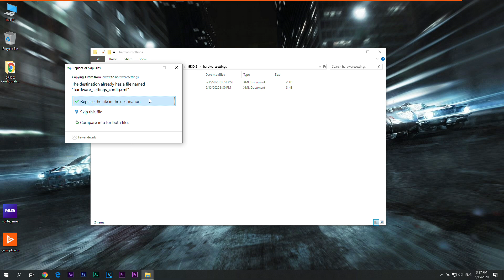How to Increase FPS in GRID 2 [Outdated]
Hi folks! I've helped a lot of people with my config file tweaks over the years. But during my website move, I lost all these files, and I can't get the database back. Making them again would take too much time. So, I'm ending my 'How to Increase FPS' series. However, I can still help if you're looking for games for a low-spec PC. You'll find both AAA games and lesser-known gems that run smoothly on old laptops with Intel HD Graphics. Thanks for your understanding; you are all fantastic!

I hope one day you all get whatever you wish for and have your dream gaming PC or laptop!